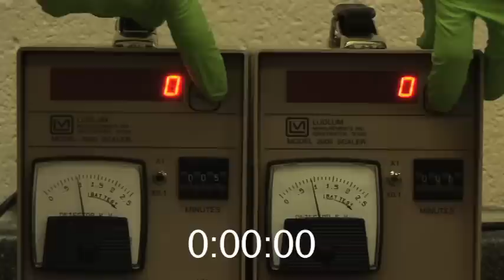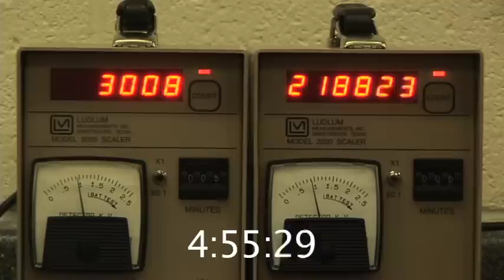Radioactive Half-life Experiment - Part 2 - Collect the Data! - Data Run 2